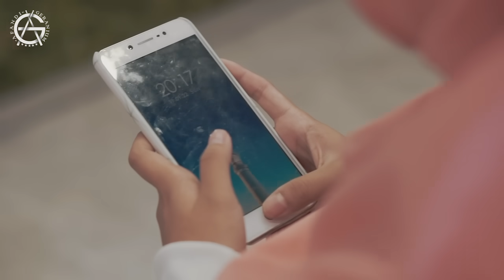Salah apa reggae cover by jovita aurel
Directed : afandi geranium
Artist : jovita aurel
Arranger : bery karisma
Songwriter : ILIR7
Team crew : faisol & hendy
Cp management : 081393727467